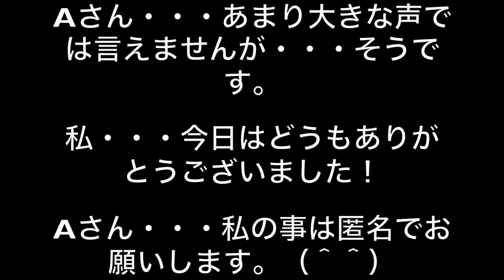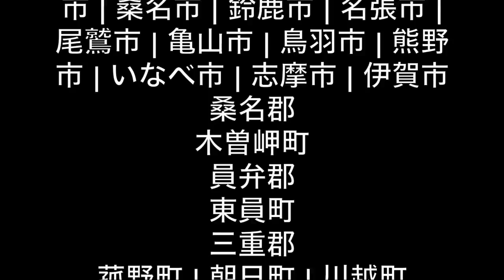給湯器無料 三重県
三重県内給湯器無料 ▼コチラもぜひご覧ください▼
実践！不動産投資塾